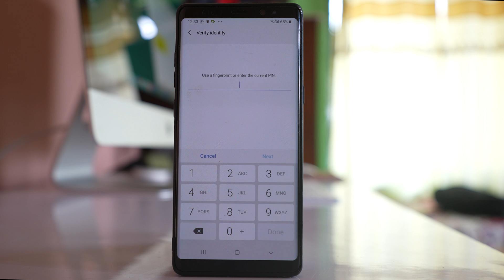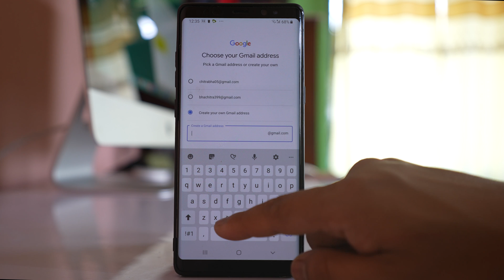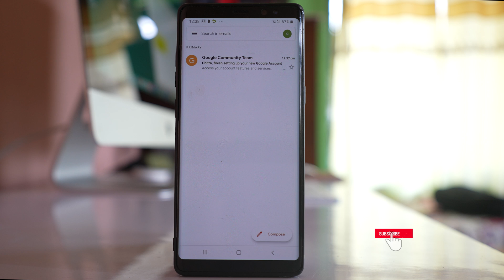How to create gmail account without phone number | Bypass Gmail phone verification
How to create gmail account without phone number | Bypass Gmail phone verification | Create new gmail account

This video also answers some of the queries below:
Create email without phone number
Create gmail without phone number 2021
How do I make a Google account without a phone number
How do I bypass Gmail phone verification
Gmail without phone number
Gmail signup without phone number
How to make gmail account without phone number in hindi

Today in this video we will see how to create a gmail account without using the phone number. For that one you have to use gmail application. Let me open Gmail application. Tap on the profile icon and let us select this option "Add another account". Select "Google". Now since I have used a finger print and PIN number to lock this device so I have to use either the finger print or the PIN number. From here what we will do is we will select this option "Create Account" and if you want to make an account for yourself, select "For myself". Now here you have to enter your First name, your Last Name. Now here you will enter your date of birth and your gender. After that select "Next". For me I want to create my own so I will select "Create your own gmail address" and then I have to enter the gmail address and then select "Next". Now I have to enter the password and then "Next". Now here you have to enter your phone number but if you don't have phone number at the moment then you can select "Skip". So, this is the gmail address which I have created. So, if I have to log in I will tap on this profile icon and if I see this is the gmail account. So, this is the gmail account which I have created just now and you can see that I have created the gmail account without using my phone number. You can only create gmail without phone number by using the gmail application.